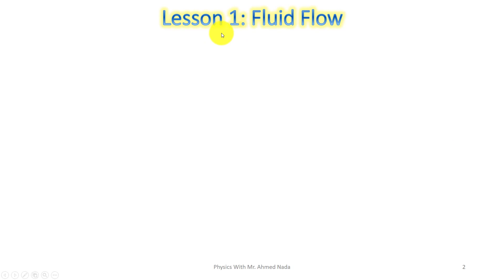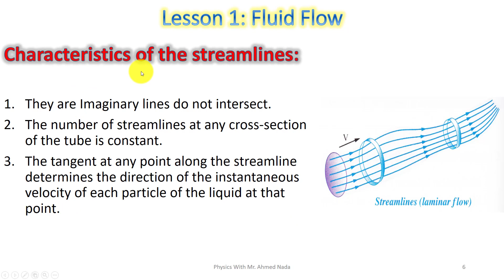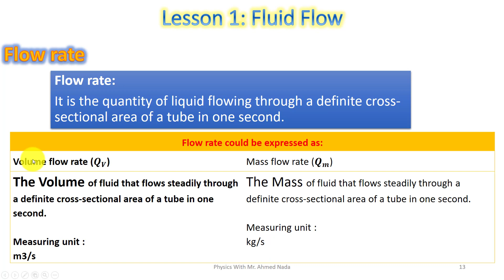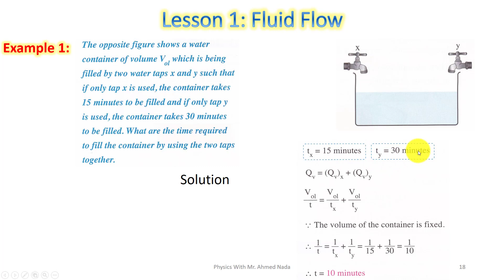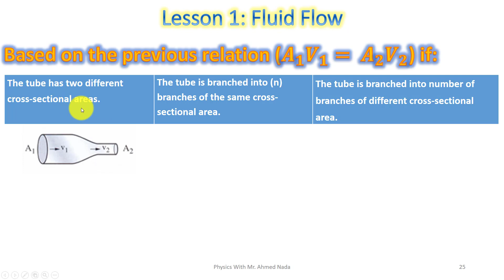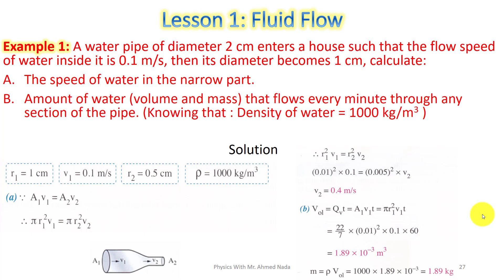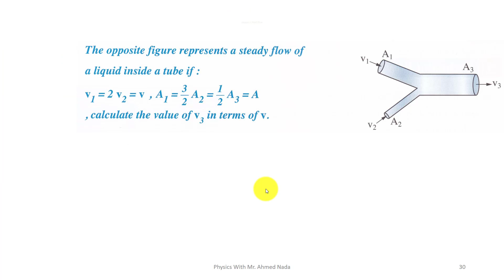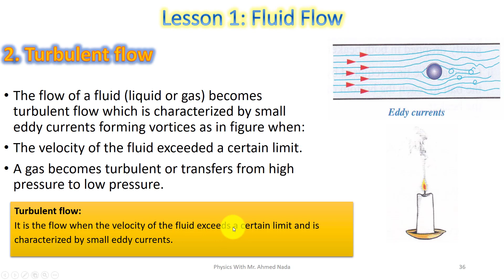Fluid Flow | Physics | 2nd secondary | Egypt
فى الفيديو ده هنشرح
Physics | 2nd Secondary | Egypt | First Term
Unit 2: Fluid Mechanics
Chapter 4: Hydrodynamics
Lesson 1: Fluid Flow

تقسيم درس النهاردة كالتالى:

00:01:49  | Fluid

00:04:25  | Steady flow
00:07:29  | Characteristics of the streamlines
00:12:32  | Conditions of the steady flow
00:16:27 | Test Yourself
00:16:42  | Flow rate
00:00:00  | Test Yourself
00:00:00  | Deducing of the continuity equation
00:00:00  | Examples
00:00:00  | Applications on the continuity equation
00:00:00  | Test Yourself
00:00:00  | Turbulent flow

تتقدروا تتابعونا على صفحتنا على الفيسبوك المختصة بشرح مناهج الساينس و الفيزيكس

سلسلة الشمس فى العلوم و الفيزياء  -  The Sun Series for Science & Physics

كمان تقدرو تنضموا للجروب الخاص بالـــ Physics على الفيسبوك ، اسم الجروب Physics With Mr.Ahmed Nada